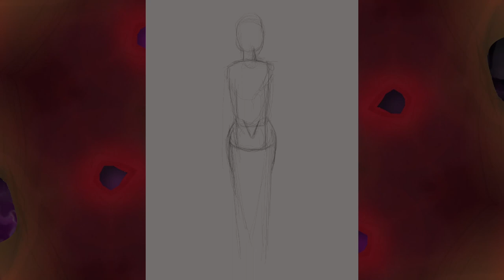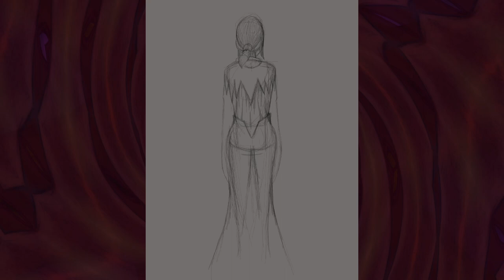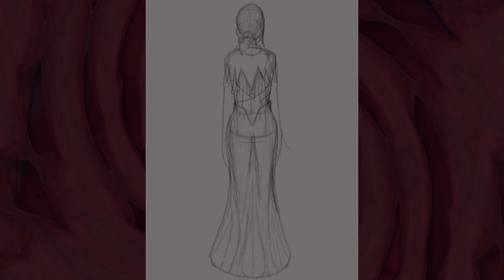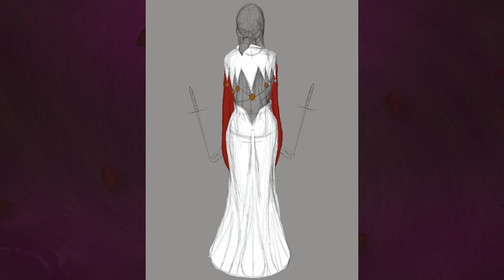Rhapsody of Fire Reign of Terror | Drawing To Metal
Artwork Reveal, Drawing & Painting Fantasy Creatures & Landscapes In My Style. Always looking forward to bring a little more magic into this world, I Hope you enjoyed yourself. Time Lapse Speed Art | Dark Fantasy and Drawing to Metal.
My Info
Contact and commissions Info:
Reign of Terror · Rhapsody Of Fire · Luca Turilli · Alex Staropoli · Lione · Luca Turilli · Alex Staropoli · Lione